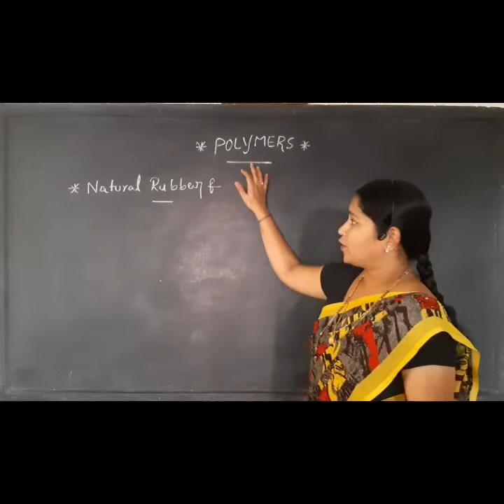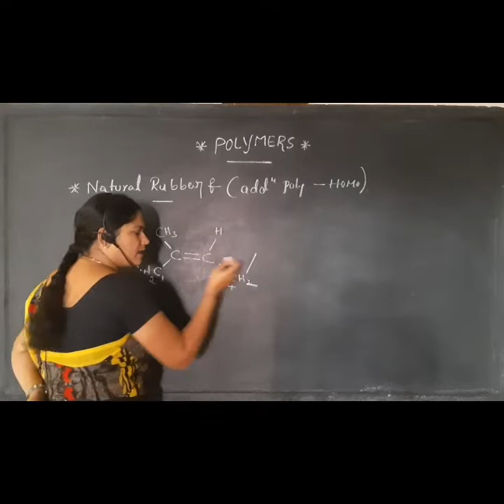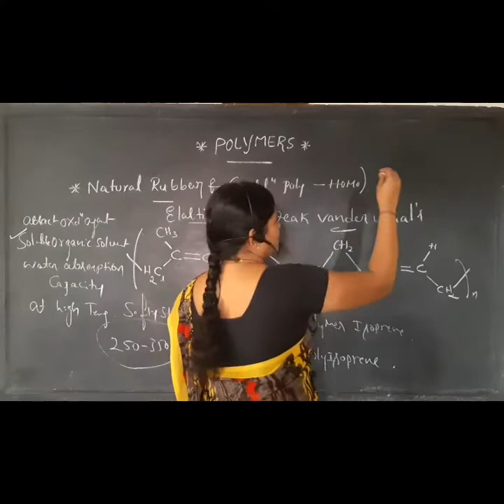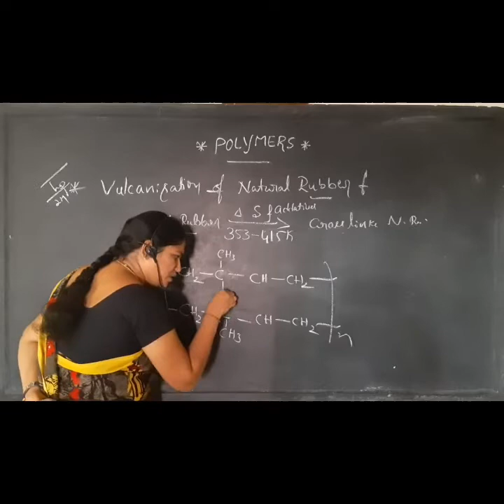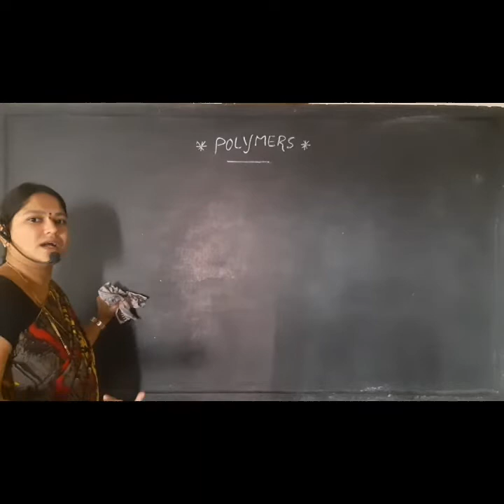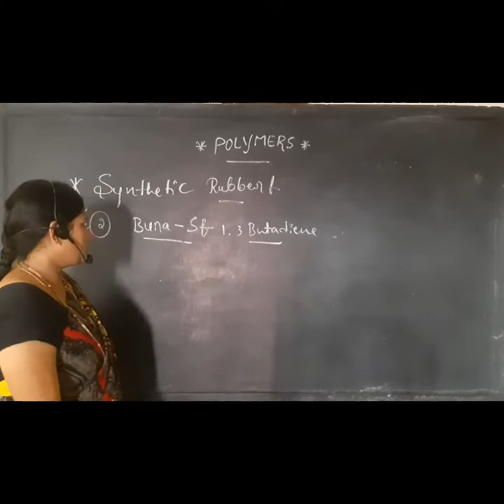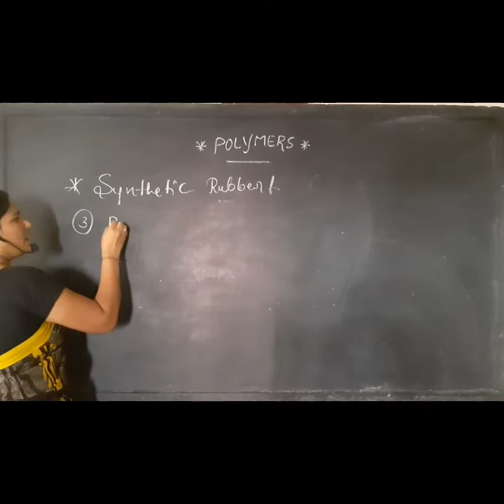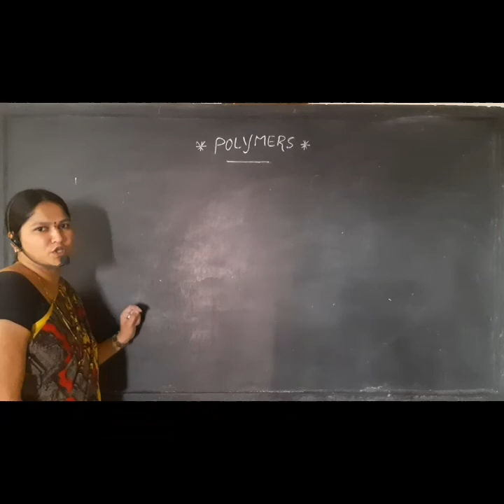Polymers / Class 12 / Part 6 / Kunju Ashok RaJ/ April 2020